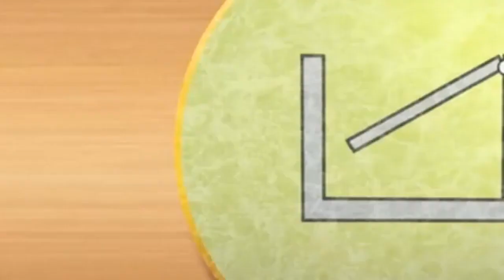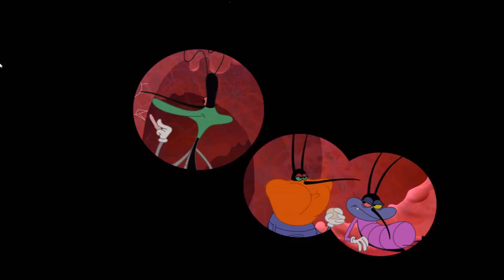Oggy And The Cockroaches ⭐️ S 5 Ep 4⭐️Gladiator Oggy ⭐️ Full Episode in HD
Oggy and Olivia come to the arena of Gladiator fights to witness this action, but thanks to the restless cockroaches he becomes a Gladiator . Will Olivia's help and cockroach tricks help you win or lose ?